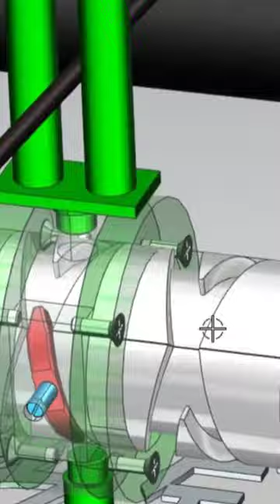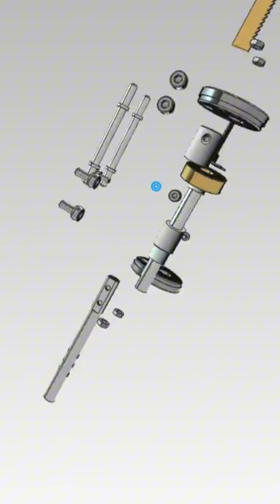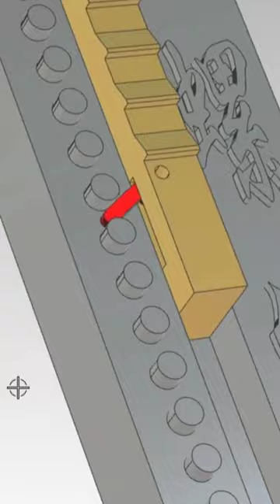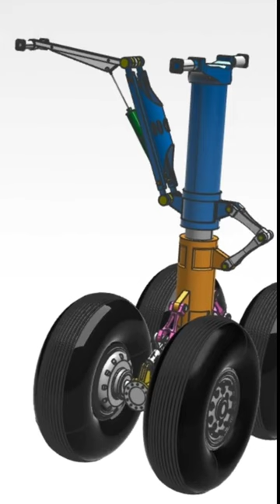Mechanical Mechanisms Basic Part 97